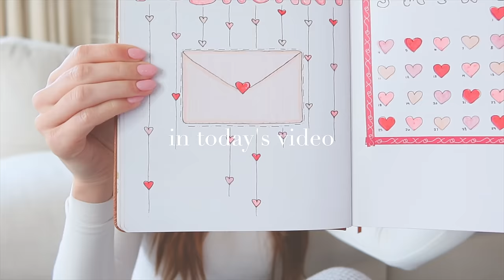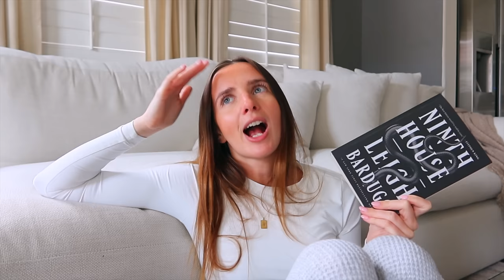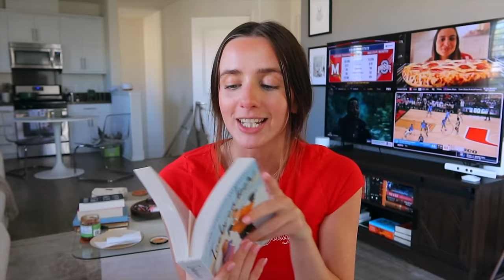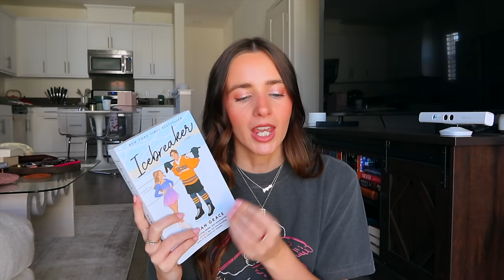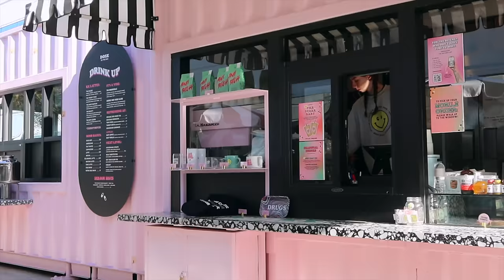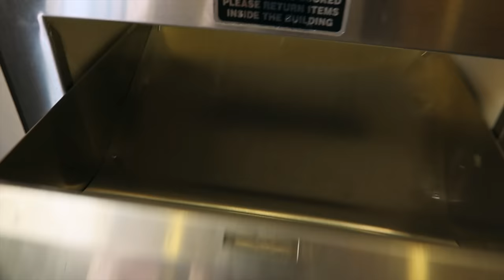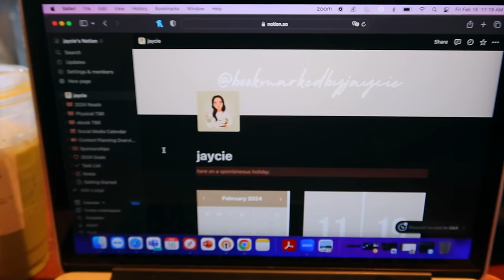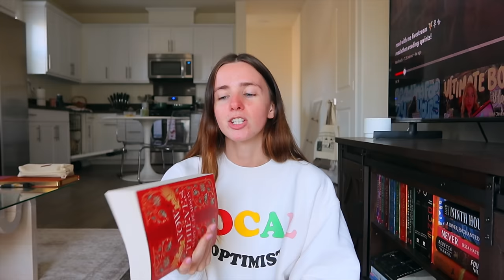finishing 3 books✨, galentines💌, reading journal update☁️, and more | WEEKLY VLOG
Hi bookish people🫶🏼 Today's video is a weekly reading vlog. It's a packed one full of reading, galentines, filming other videos, and self-care. I really enjoyed filming this one and I hope it is something you can watch and relax after a long day.

Let me know your top read of 2024 so far💌

books mentioned:
📖 Icebreaker by Hannah Grace
📖 Vow of Thieves by Mary E. Pearson
📖 ACOWAR by Sarah J. Maas